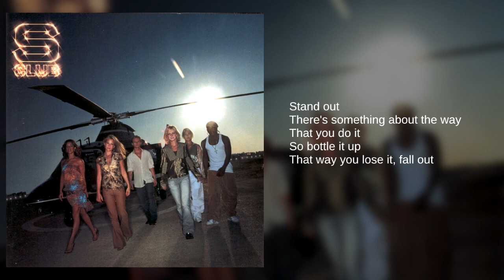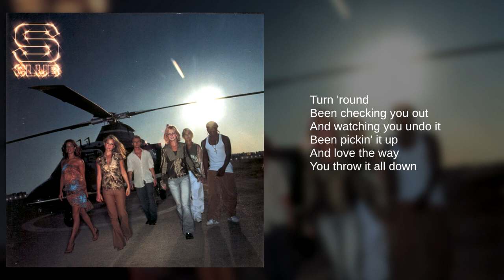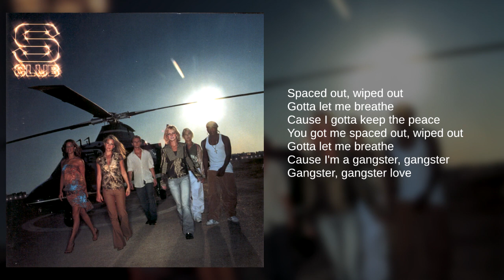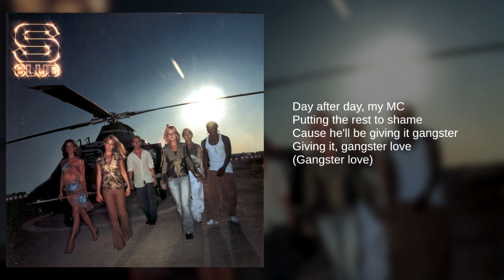S Club: 06. Gangster Love (Lyrics)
From their fourth studio album, Seeing Double

A pop group from England, the band consisted of Tina Barrett, Paul Cattermole, Rachel Stevens, Jo O'Meara, Hannah Spearritt, Bradley McIntosh and Jon Lee. They starred in their own BBC series which was popular in over 100 countries and watched by over 90 million viewers. In 2002, Cattermole left the group, citing creative differences and the group changed their name to S Club. In 2003, the group announced that they were disbanding.

Released in 2002, Seeing Double was the first and only studio album to be released under the band name, S Club, after Paul Cattermole left the group. Songs from the album were included in the group's first feature film, Seeing Double, released in April 2003. The album peaked at #17 in the UK and two singles were released.